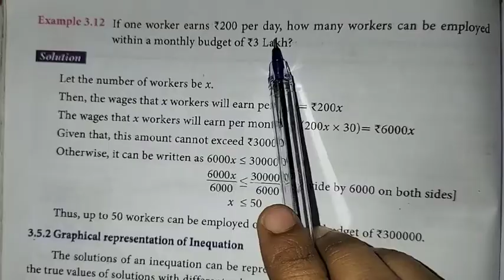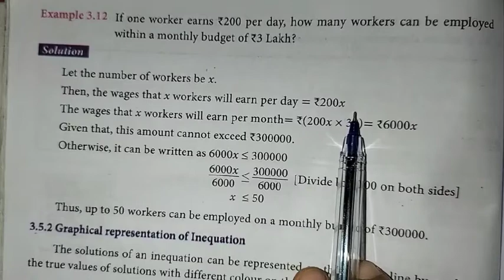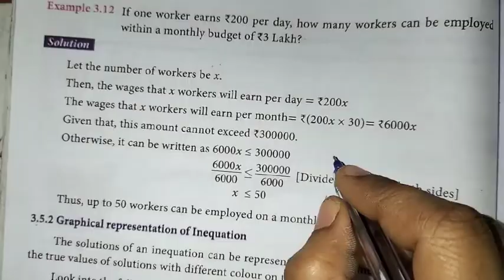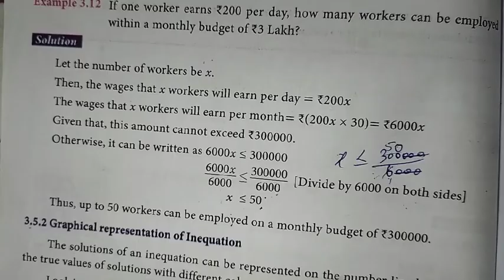7th Maths T-3 Ch-3 Algebra | Example-3.12 | Samacheer One plus One channel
This video contains for 7th standard Maths, Term-3 Chapter-3 Algebra, Example-3.12 complete solution.

My Another Channel 👇
Sangeetha Media